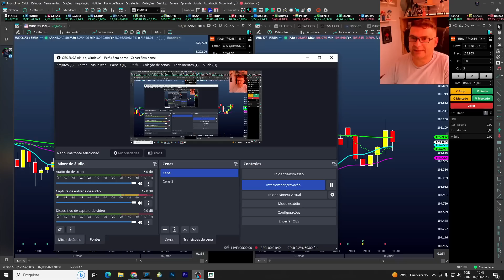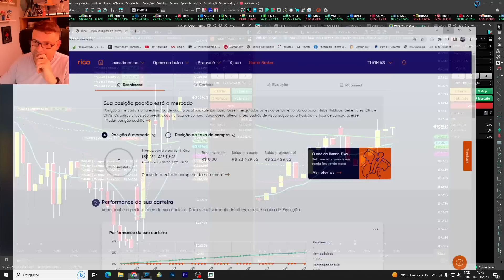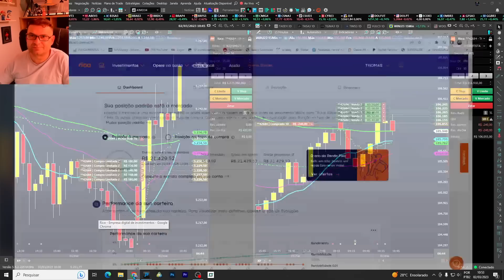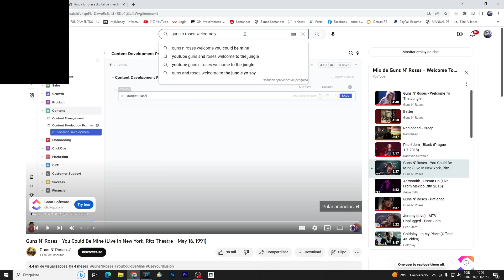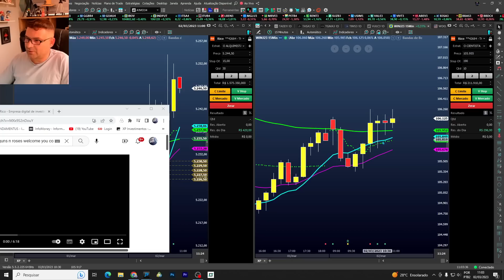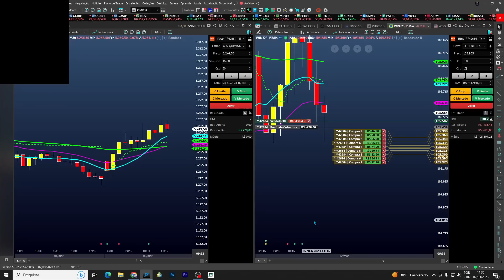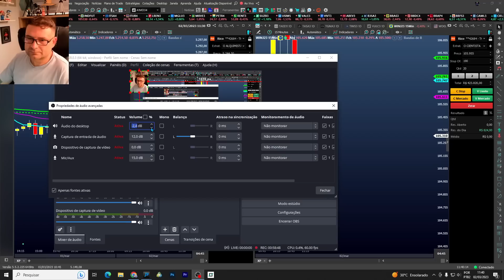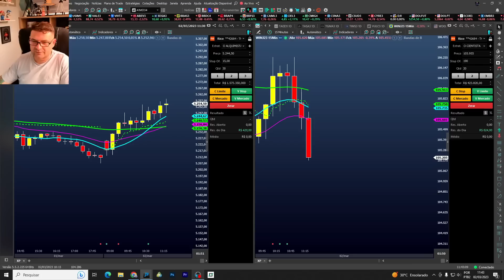DAY TRADE AO VIVO (dia 2)